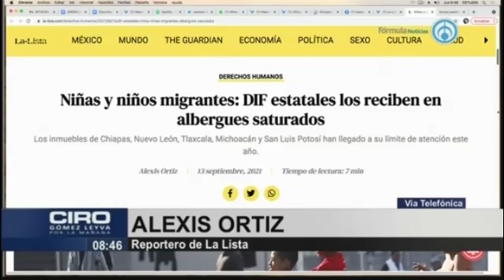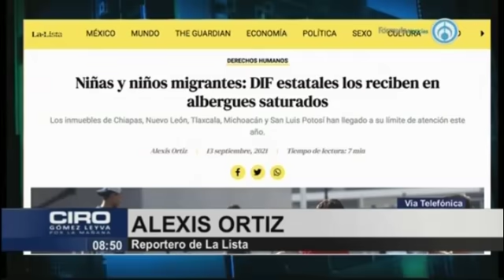Albergues del DIF están saturados por la llegada de menores migrantes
Alexis Ortiz, reportero de La Lista, comentó que detectaron que los albergues del DIF están saturados por la llegada de menores migrantes, “Hay albergues con capacidad para 40 personas y han recibido a más de 316 niñas, niños y adolescentes y pueden permanecer hasta 50 días en los centros”

Grupo Fórmula